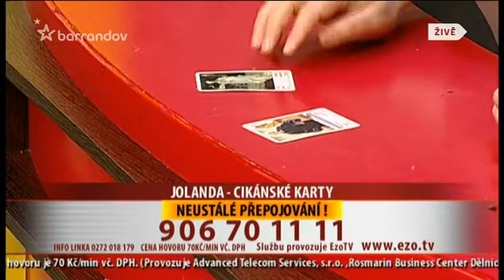Jolanda (plná verze 4) - hnusná prasnice v obrazovkách !!! (vtipná videa)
Jolanda si to zase mastííí...
popíči vtipný video .)